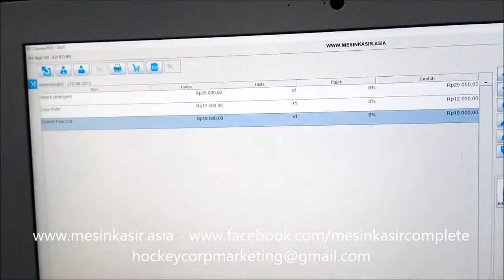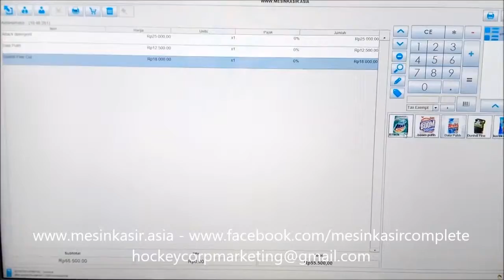mesin kasir original version 3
MESIN KASIR ORIGINAL COMPLETE VERSION 3 DEMO OPERASIONAL

Mesin kasir terlengkap untuk usaha anda sangat compleks dan simple dalam penggunaan nya serta detail dalam transaksi maupun laporan.
spesifikasi mesin kasir original version 3
+ All in one pc ( led monitor dan pc menjadi 1 )
+ Keyboard
+ Mouse
+ Windows OS original
+ Printer kasir 80mm auto cutter system
+ Cash drawer laci kasir bahan full besi
+ Laser scanner barcode manual system
+ Software kasir inlcude pembukuan backoffice
+ Office software aplication
+ Remote online software for maintence service
+ Free instalasi dan setting
+ Siap pakai di tempat anda
+ Ebook tutorial panduan operasional mesin kasir
+ Video Tutorial panduan operasinal mesin kasir

MASA GARANSI
Hardware : 1 Tahun !!
Support : Live time !!